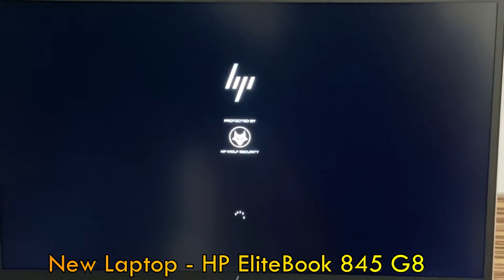First Look New Laptop HP EliteBook 845 G8 Unboxing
HP EliteBook 845 G8 Notebook PC
CUP: AMD Ryzen™ 7 PRO 5850U
(1.9 GHz base clock, up to 4.4 GHz max boost clock, 16 MB L3 cache, 8 cores)
RAM: 16 GB DDR4
SDD: 512 GB PCIe® NVMe
Graphics: AMD Radeon™